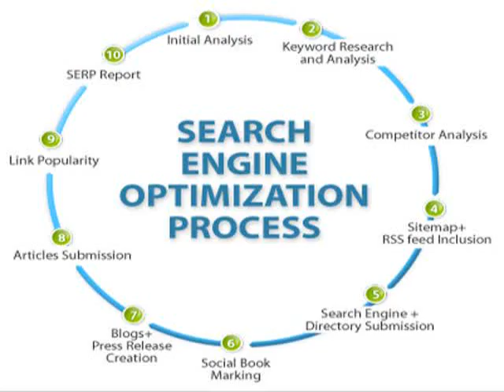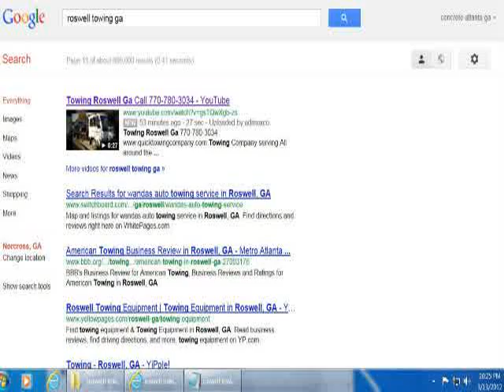leland seremet free healty tips